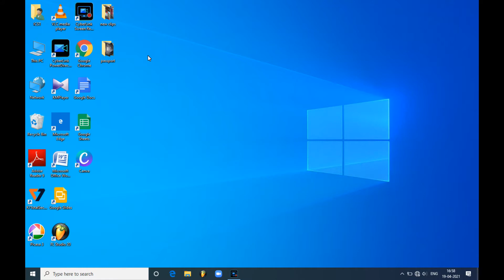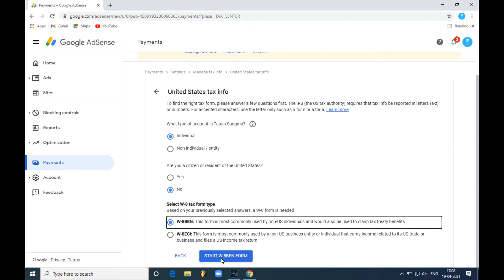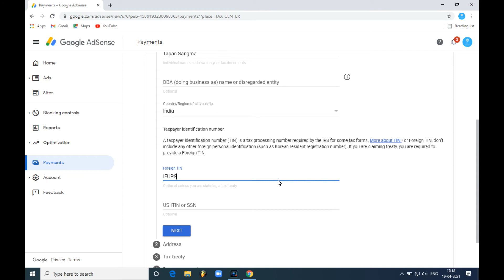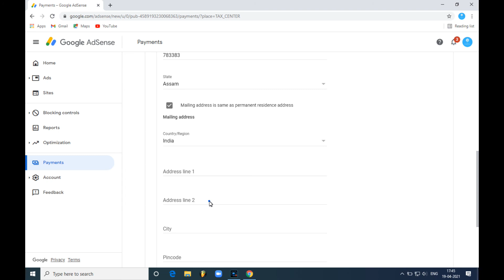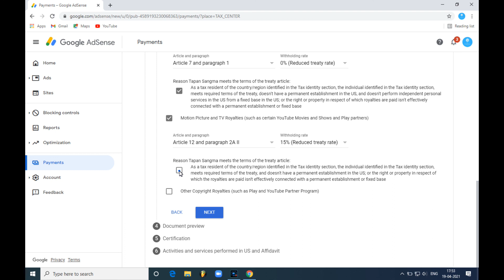How to submit tax information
It's a tutorial video made on the submission of tax information. It may be of some help for those who have not submitted You Tube tax information.